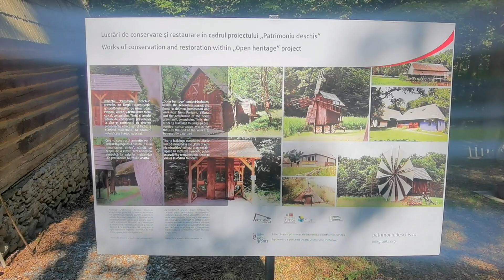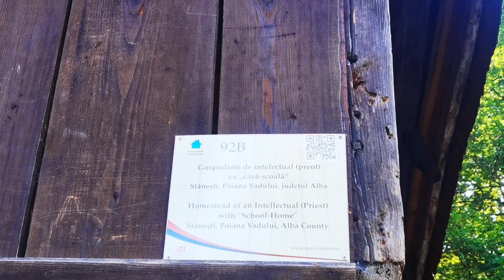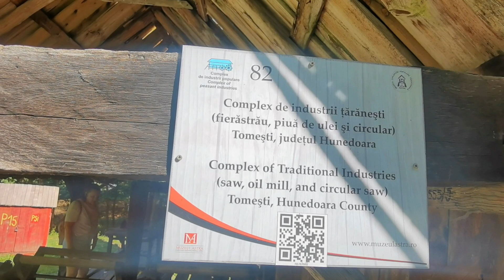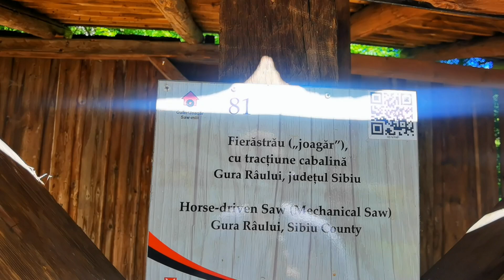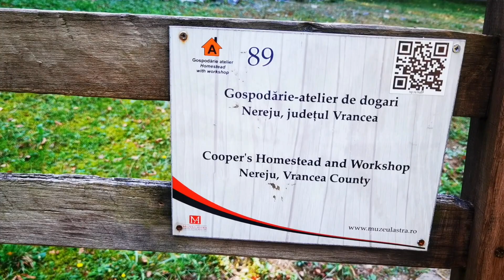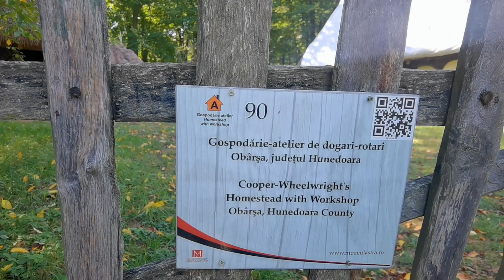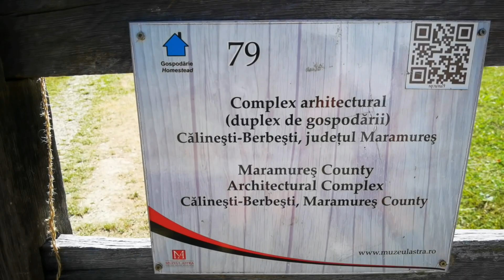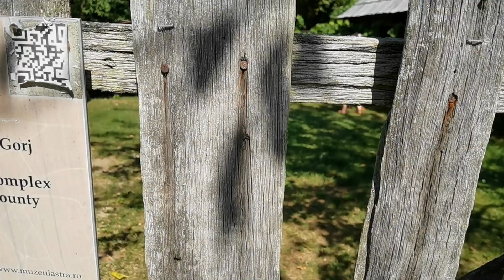GOSPODĂRII AUTENTICE ROMANEȘTI. CASELE STRĂMOȘILOR NOSTRI AU AJUNS LA MUZEU